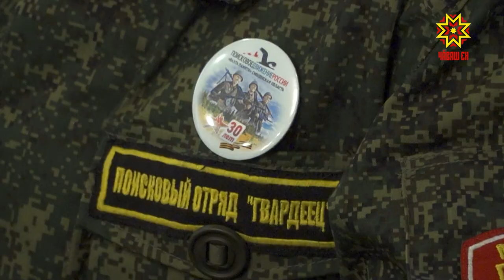В Чебоксарах прошел городской слет поисковых отрядов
В Чебоксарах прошел городской слет поисковых отрядов. 3-ий по счету. Около 50 школьников собрались в Чувашском национальном музее, чтобы обменяться  опытом работы.  Что они ищут и что находят? Расскажет - Рифат Фаткуллин.